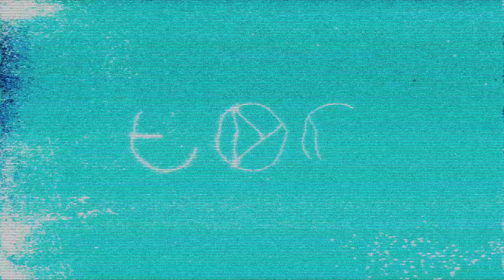Destiny 2 - Trials of the Nine Teaser [HD 1080P]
Trials of the Nine Teaser of Destiny 2.